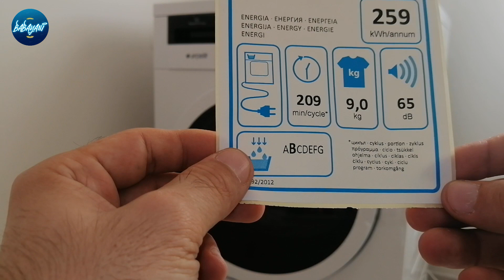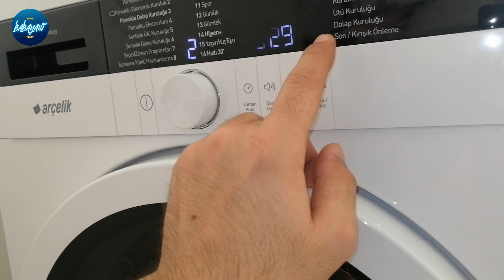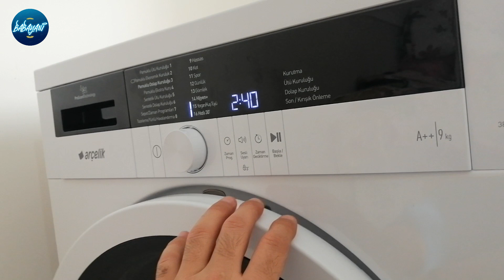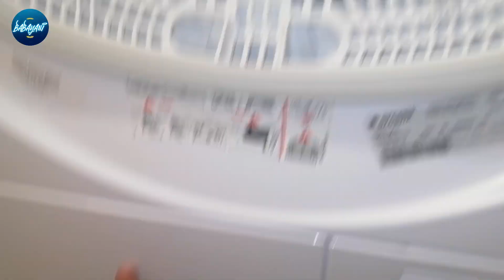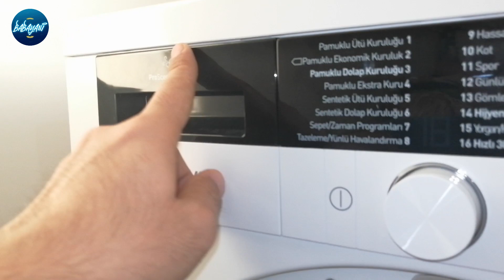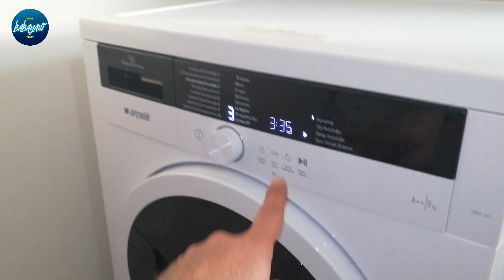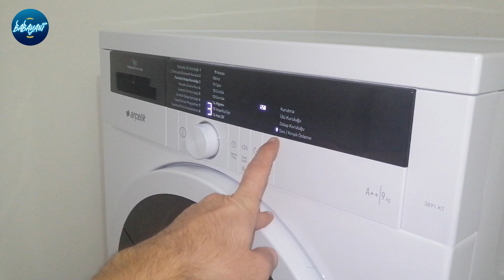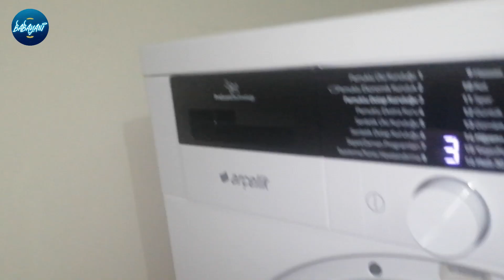Arçelik 3891KT Kurutma Makinesi İnceleme ve Testleri - Filtre Temizliği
Merhaba, bu videoda Arçelik 3891 KT A++ 9 kg Çamaşır Kurutma Makinesinin özellikleri hakkında bilgiler bulabilirsiniz. Kurutma makinesinin programları, çalışma şekli, filtre ve su tanklı uyarıları, çalışma sesi ve modları ile ilgili testler yaptık.

Video içerisinde çamaşır kurutma testi ile beraber kurutma sonrası yapılan temizlik ve işlemleride belirttik.

Bu videoda Arçelik 3891 KT A++ 9 kg Çamaşır Kurutma Makinesi incelemesi yapılmasına rağmen aynı özellikler renk ve kapasite farklı olmasına rağmen Arçelik 3891 KTS , Arçelik 3881 KTS ve Arçelik 3881 KT model numaralı makinelerde de mevcuttur. Yani burada belirttiğimiz modellerde de aynı filtre, su tankı ve programlara sahiptir.

Programlar hakkında detaylı bilgi için aşağıdaki linkten kullanma kılavuzundaki 14 ve 15. sayfayı inceleyebilirsiniz.

Fiyat araştırması için akakçe linki aşağıdadır.